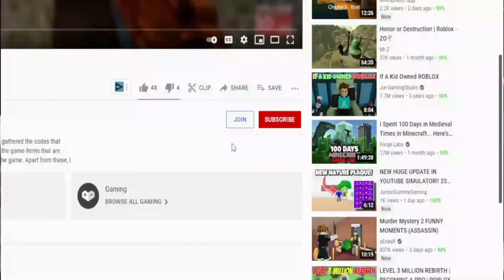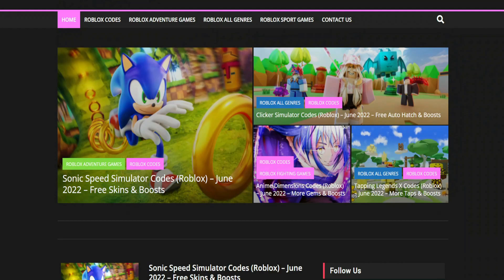(2022) **NEW** 🏝️ Roblox Multiverse Fighters Simulator Codes 🏝️ ALL UPD9 CODES!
Roblox Multiverse Fighters Simulator Codes. I have put together all the new secret codes of Roblox Multiverse Fighters Simulator in this video. Multiverse Fighters Simulator is a Roblox game where we destroy the enemies on the map using Superheroes and try to win more powerful superheroes with the money we earn. You can get extra boosts by using the codes. Enjoy watching.

RabbiToPoliS,Roblox Multiverse Fighters Simulator Codes,roblox,codes,multiverse fighters simulator codes,roblox codes,roblox multiverse fighters simulator,roblox multiverse fighters simulator codes,multiverse fighters simulator